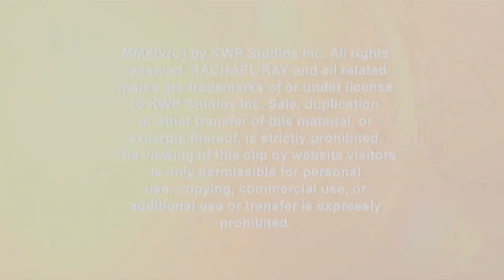Nick Lachey's Arm Wrestling Match